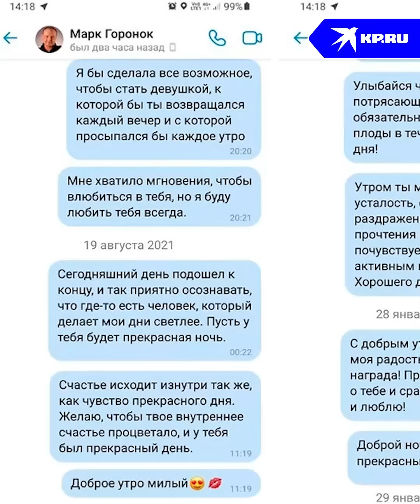Марк Горонок: судьба актера из фильма «Ты у меня одна»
Неужели это тот самый парень, что играл красавчика в фильмах Астрахана «Все будет хорошо» и «Ты у меня одна»? Марк Горонок изменился до неузнаваемости.